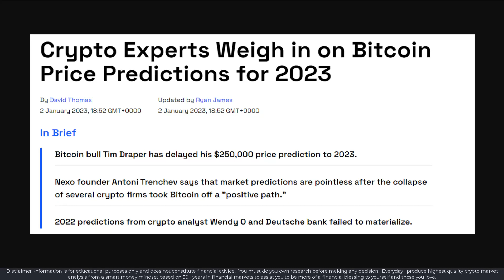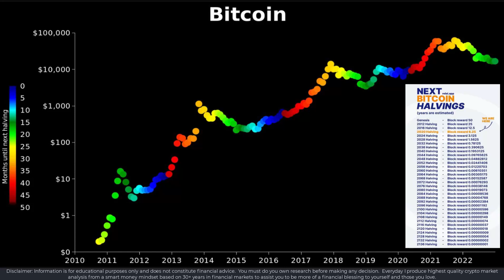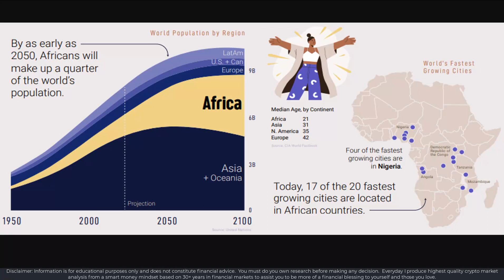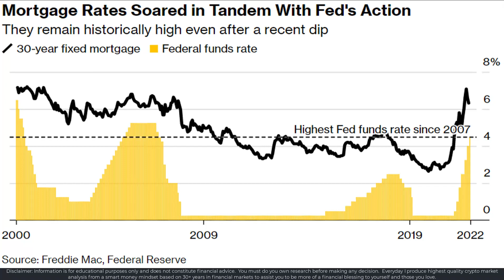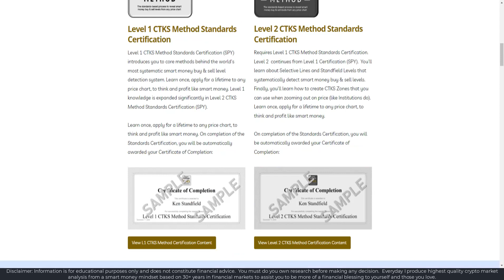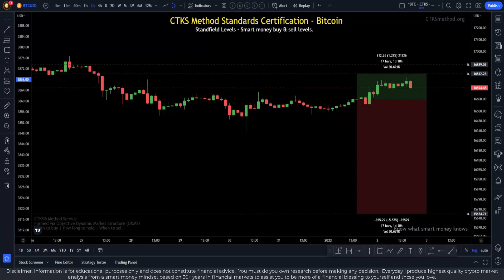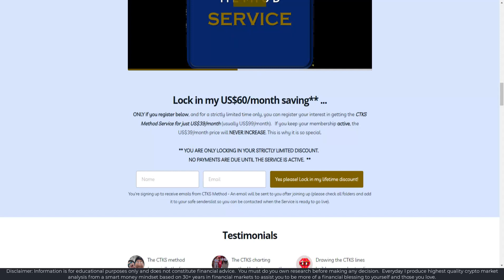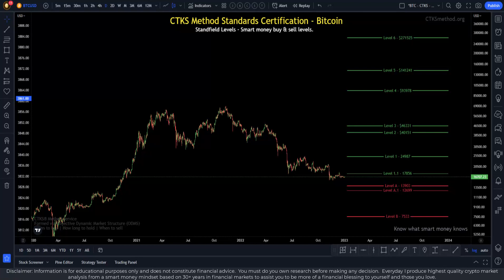E764 - 2023 Bitcoin Price Projections - Will crypto crash or take off?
We go through various factors impacting crypto adoption and prices globally over 2023.  We will do deep dives on critical data and then apply the CTKS Method Standards Certification process to see where smart money is buying and selling based on market structure (not recent price action and stories).

CTKS Method Standards Certified charting with world-leading expertise, so you don't have to. Strictly limited pre-launch discount lock-in now available:

Official CTKS NFT:
👉  KenFT:

🔗 Useful Links 🔗